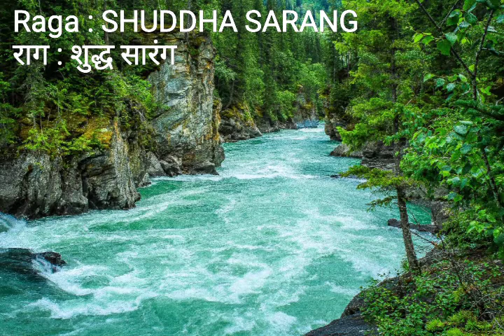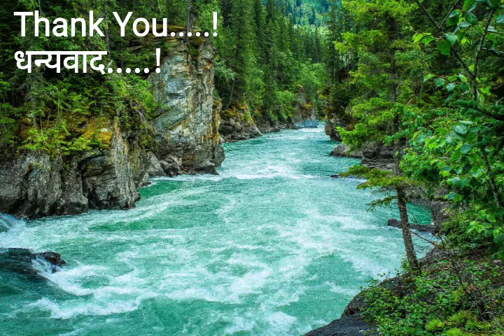Raga : SHUDDHA SARANG • Pt. Shailesh Bhagwat • SHEHNAI